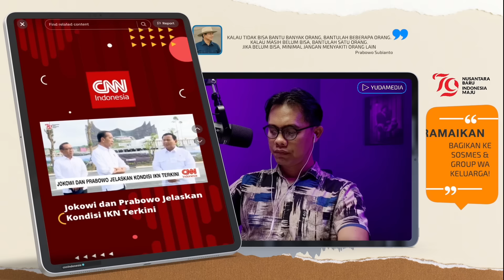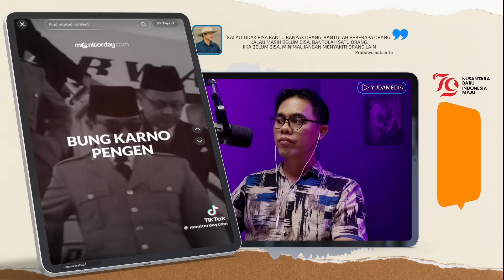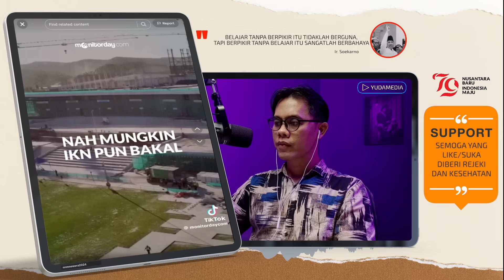KEPUTUSAN PRABOWO GAK KALENG-KALENG, IKN BAK ERA SOEKARNO ! JOKOWI SAMPAIKAN INVESTASI TRILYUNAN😱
PRABOWO BERTEKAD LANJUTKAN IKN, NGANTOR DI IKN TENTU SAJA WAJIB
- SITUASI DI ISTANA GARUDA, SIDANG KABINET PERDANA DI IKN
- PRABOWO SETUJUI PERCEPATAN PEMBANGUNAN IBUKOTA IKN, PENYEBAR ISU PRABOWO ABAIKAN IKN MINGKEM SEMUA
- PRABOWO YAKINKAN PUBLIK BAHWA BELIAU AKAN LANJUTKAN PEMBANGUNAN IKN
- PEMBANGUNAN IKN MIRIP JAMAN SUKARNO BANGUN GBK, DULU DIHUJAT KINI DIPUJA
- JOKOWI SAMPAIKAN INVESTASI SUDAH MASUK TRILYUNAN, BANTAH FITNAH IKN TAK LAKU INVESTASI